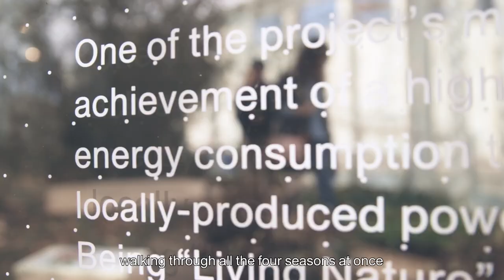Living Nature by Carlo Ratti Associati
Living Nature makes use of an innovative energy management system for climate control, with green spaces curated by Patrick Blanc and Flavio Pollano. The 500 square-meter, 5-meter high pavilion will house four natural, climatic microcosms, corresponding to the four seasons. Visitors will be immersed in nature as they wander through winter, spring, summer and autumn.

Each season will present a different theme - living room in spring, picnic in summer, office in autumn, playroom in winter. While people can throw snowballs in the winter garden or work on their suntan in the summer garden, the pavilion also puts forward a poetic integration between interior architecture and interior architecture A key issue raised by “Living Nature” is climate change.

The plants in the pavilion, selected by French botanist Patrick Blanc, are housed under a 5-meter-high selective crystal membrane that dynamically filters the sun based on input from light-reactive sensors. Above the pavilion, photovoltaic panels generate clean energy, providing the required energy to cool the winter area, or to heat the summer space. Source by Carlo Ratti Associati. Info project